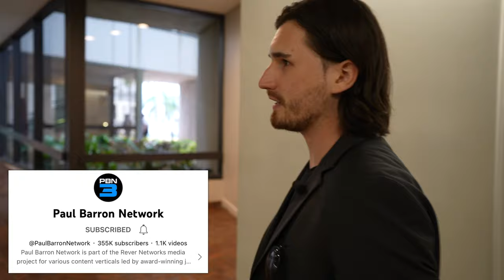A Week In The Life Of A Hedge Fund Manager #001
In this video, we'll take you on a week in the life of a hedge fund manager. From early morning til late at night, we'll show you what it's like to be a part of the financial world.

This video is a great educational resource for anyone interested in the world of hedge funds. We'll take you through the highs and lows of a hedge fund manager's life, from the recruiting process to the day-to-day operations. In this video, you'll learn what it's like to be a part of the financial world!